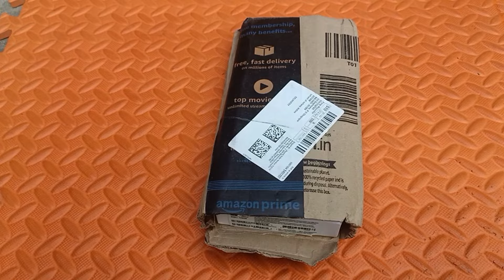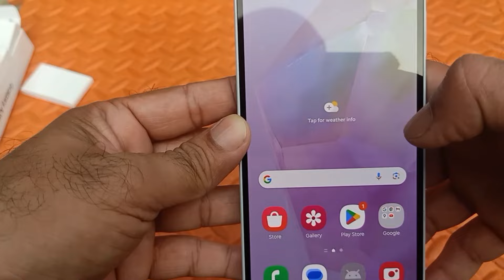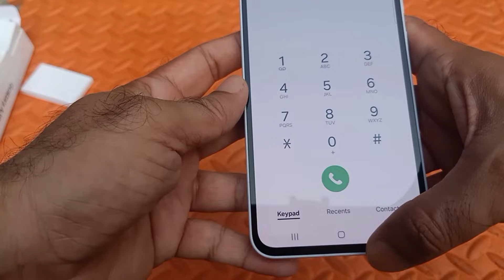Unboxing Samsung A35 real video | Samsung A35 unboxing ASMR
Samsung Galaxy A35 5G (Awesome Iceblue, 8GB RAM, 256GB Storage) | Premium Glass Back | 50 MP Main Camera (OIS) | Nightography | IP67 | Corning Gorilla Glass Victus+ | sAMOLED with Vision Booster